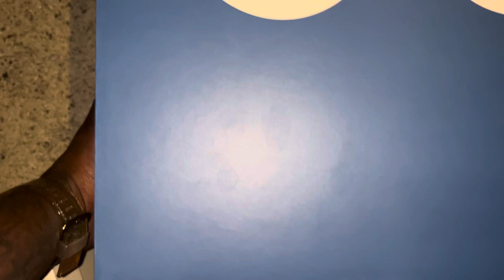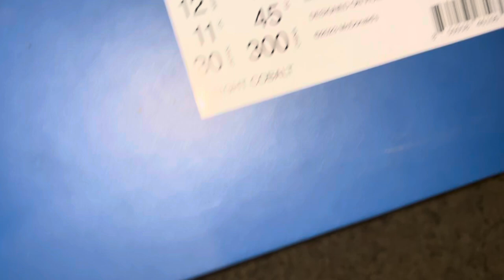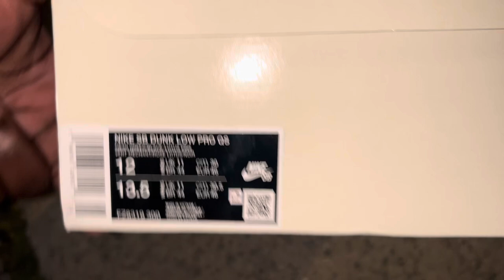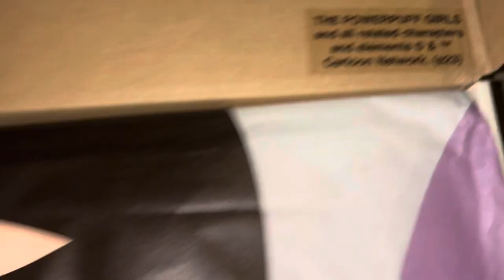pick ups!!! Real Ni**a Review!!!